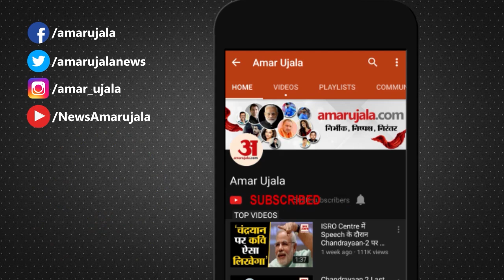Budget 2020 : जानिए 1 February को पेश होने वाले बजट में क्या चाहती हैं महिलाएं | Nirmala Sitharaman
केंद्र की Modi Government के दूसरे कार्यकाल का दूसरा आम Budget 1 Feb 2020 को पेश होगा। देश के करोड़ों लोगों की निगाहें Finance Minister Nirmala Sitharaman पर है। देखिए क्या कहती हैं बजट पर महिलाएं।